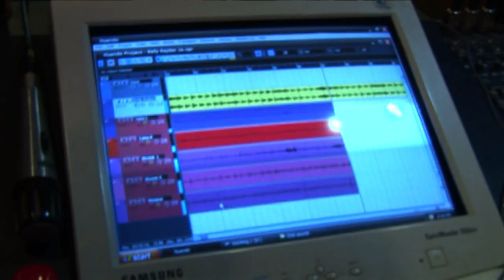Click Here - Jaipur Making of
Recording session at Saransh Studio Folklore for the album Click Here - Jaipur

Format : Digipack – Digital – EP vinyl
No Fridge / P&C 2011